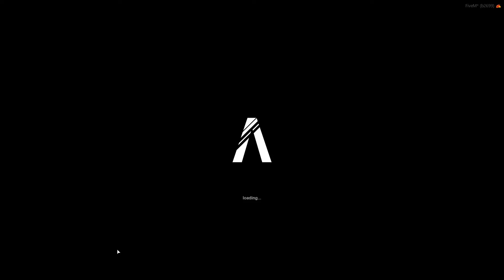banned for making friends - gta rp trolling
give me some feedback on the new outtro